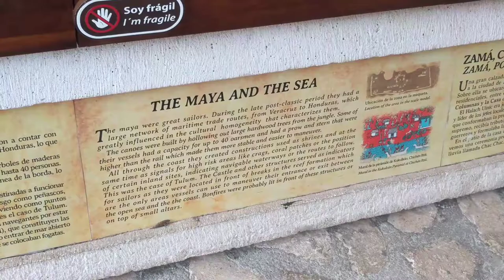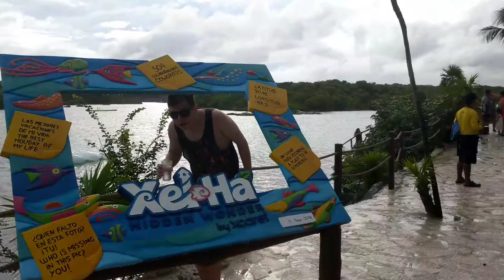7UP at Xel-Há Park #171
Xel-Há Park is a theme park in Riviera Maya (Mexico) for snorkeling, riding water slides and riding a lazy river. I could've made a much better video if I had a waterproof phone or GoPro!